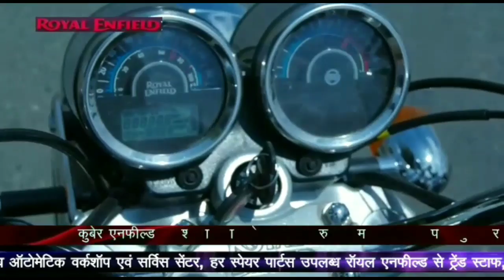DAMOH TOOFAN TV NEWS - GRAM SWARAJ PADYATRA DAY2-17/08/19